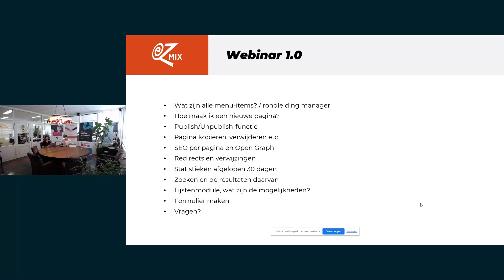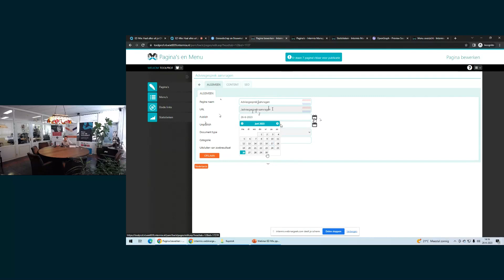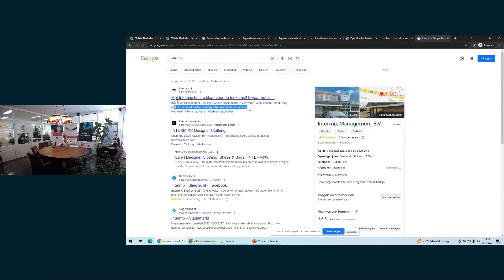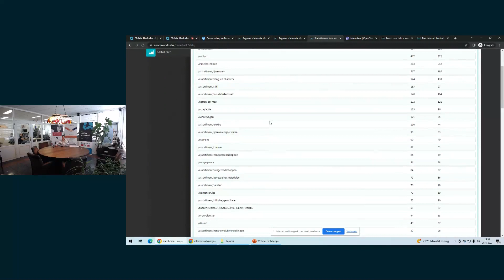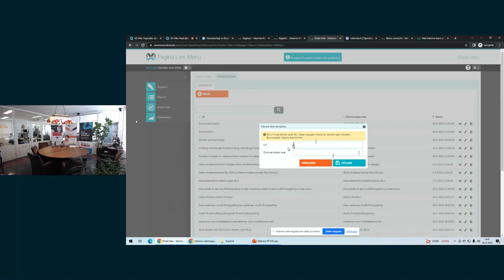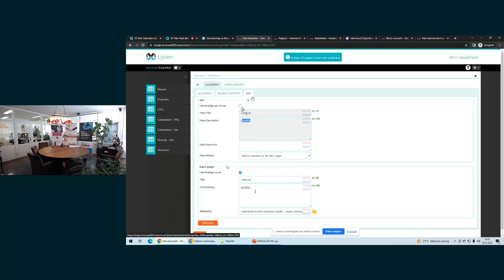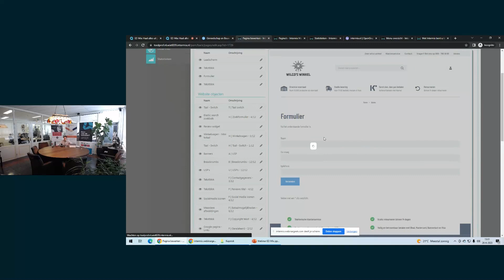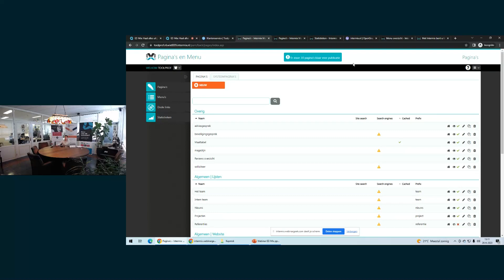EZ-Mix webinar - Haal alles uit je CMS (26 juni 2023)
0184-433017